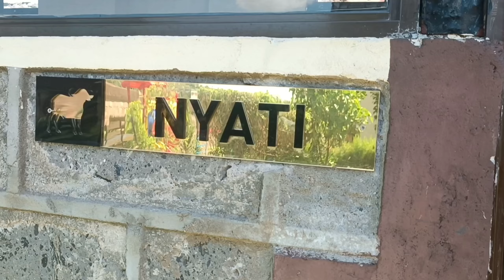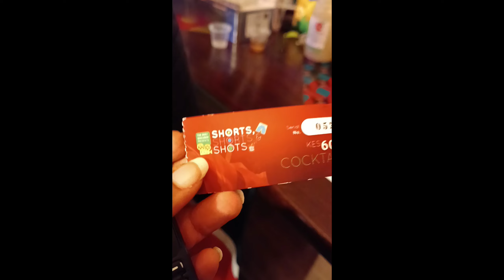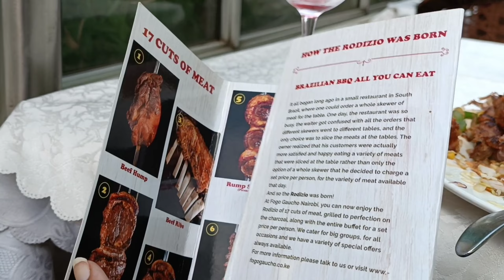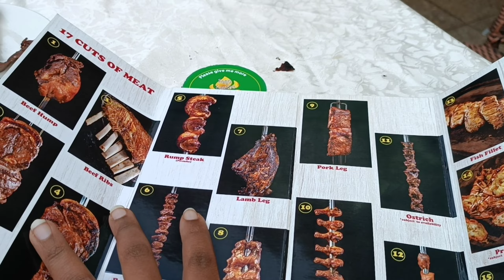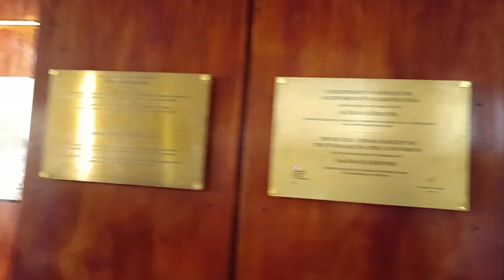We are Back !!The June I recorded ⏺️ Olsupat Lodge experience/Shorts shots and shots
00:00  olsupat lodge
06:21 shorts shorts and shots
8:20 fogo gauche
10:46 music day